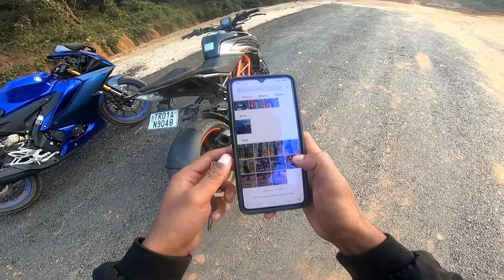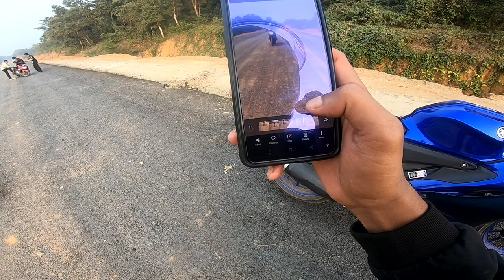Crash my bike😥